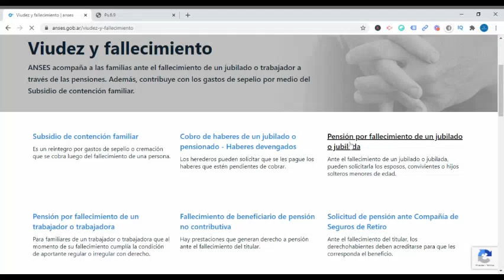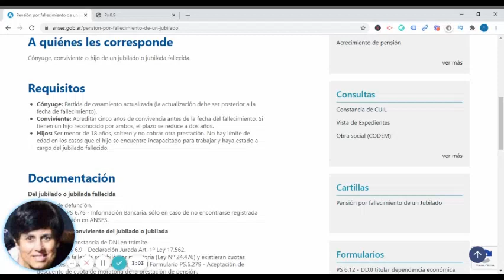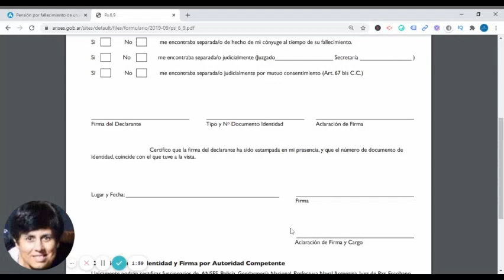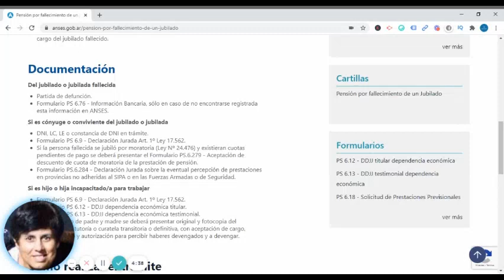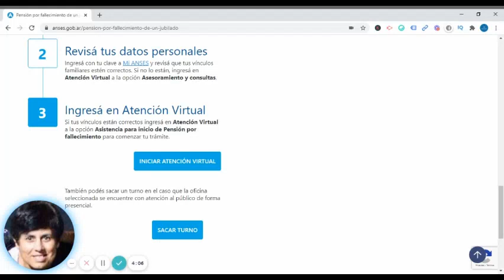🎯ANSES PENSION POR FALLECIMIENTO JUBILADO/A - PENSION POR VIUDEZ🚀tramitesanses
Aca te mostramos como obtener una pension por fallecimiento de un jubilado, requisitos , documentacion e inicio de tramite en anses

Te muestro algunos de los tutoriales que tenemos en el Canal.